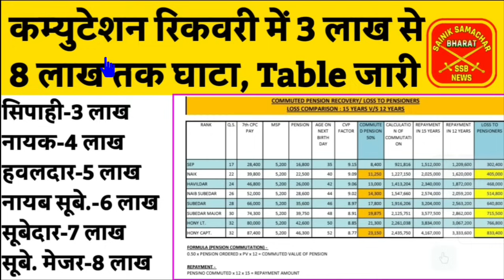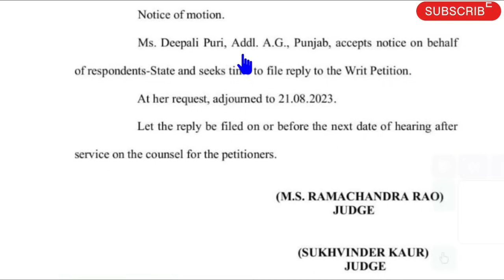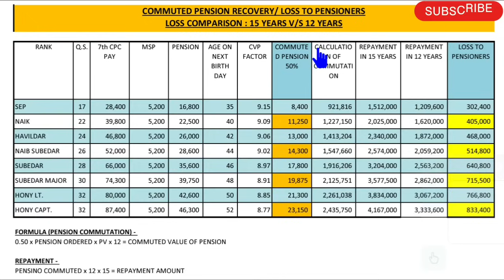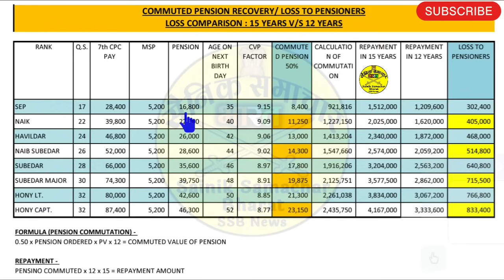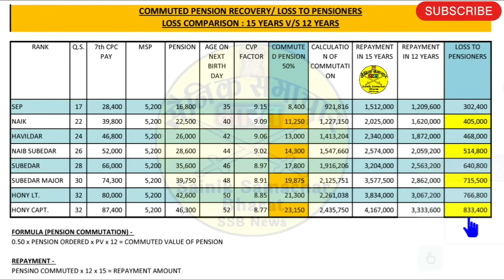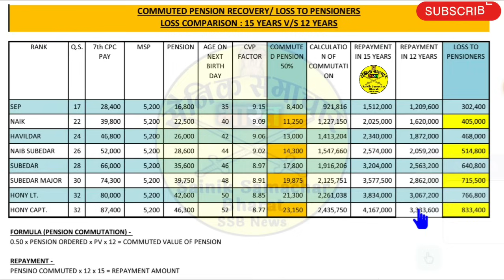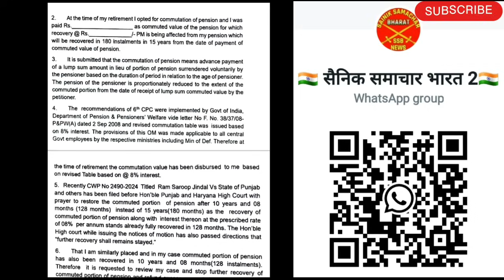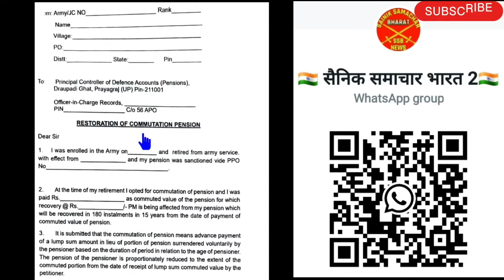वाह! अब 10 साल 8 महीने के बाद ही Pension Commutation होगा बंद, Application जारी, जल्द करें कार्यवाही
पेंशन कम्युटेशन लूट पर सनसनीखेज खुलासा, Sep से Sub Maj रैंक तक 3 से 8 लाख लूट रही सरकार।
10 साल 8 महीने के बाद Pension Commutation होगा बंद, Application हुई जारी, जल्द करें कार्यवाही

🌐FOLLOW US ON :
🇮🇳🙏Jai Hind🙏🇮🇳 .

✔️SPARSH Pension Portal for pensioners. Equal Military Service Pay. Equal MSP.
✔️UIDAI - AADHAR
✔️Notional Increment
✔️Service Pension
✔️DSC Pension
✔️Disability Pension
✔️Pension of Higher Rank even less than 10 month service in the rank
✔️Widow Pension
✔️No Recovery of Pension
✔️Option Certificate
✔️defence minister on orop, defence minister on one rank one pension,
✔️Agnipath - Agniveer latest news, Aadhar-PAN linking latest news,